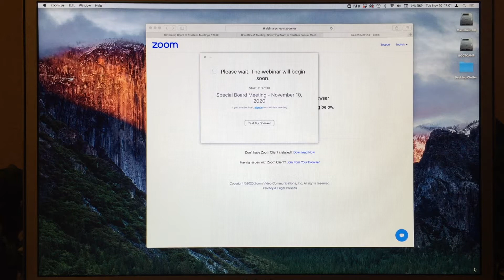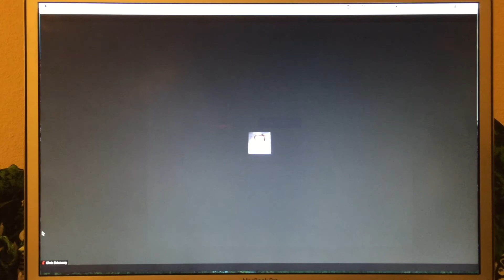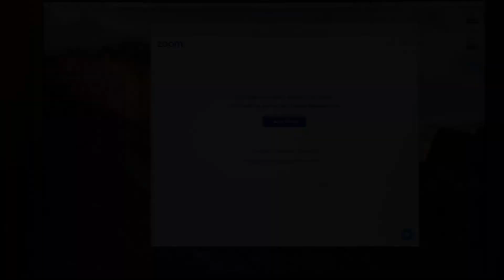10 Nov 2020 DMUSD SB Special Meeting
Closed session meeting regarding lawsuit by Save the Field.